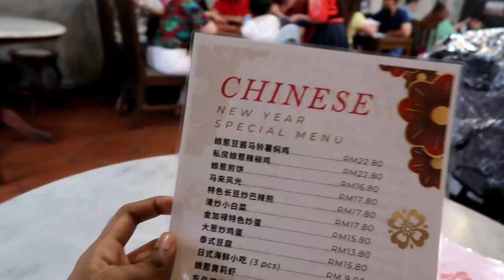I think this hotel in Melaka is HAUNTED!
Decided to put up a night at a hotel in Melaka which may actually be haunted!